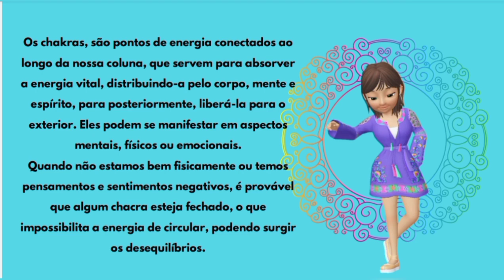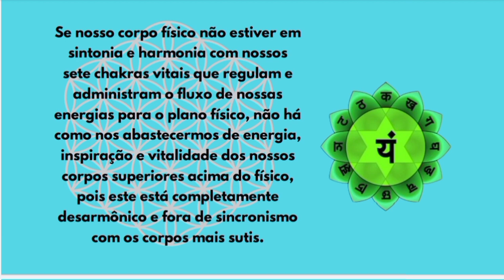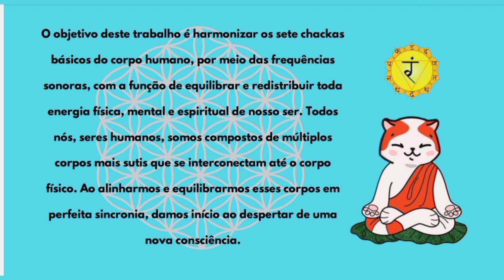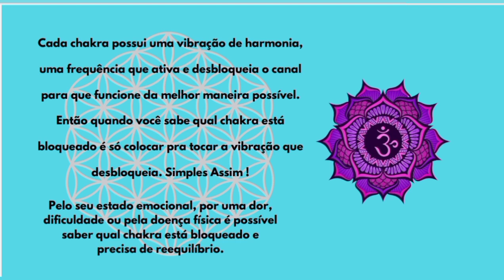Como curar o corpo, descubra como!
Cada chakra possui uma vibração de harmonia, uma frequência que ativa e desbloqueia o canal para que funcione da melhor maneira possível. Então quando você sabe qual chakra está bloqueado é só colocar pra tocar a vibração que desbloqueia. Simples Assim !